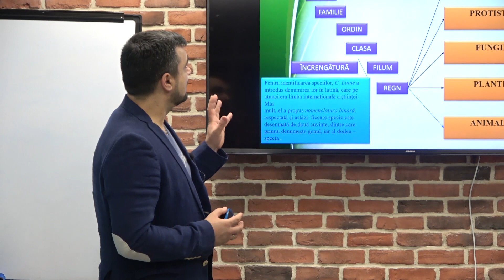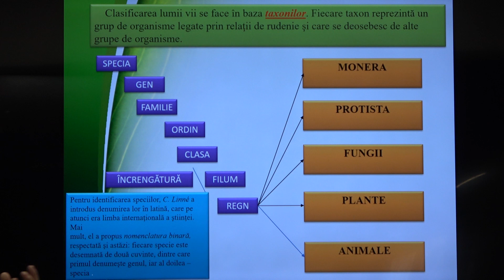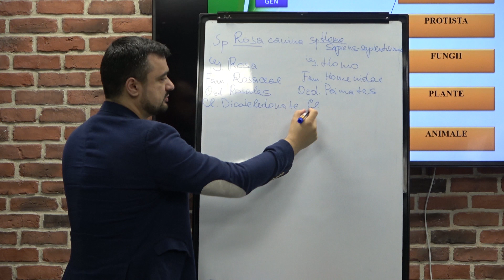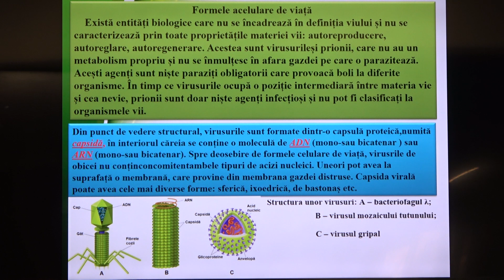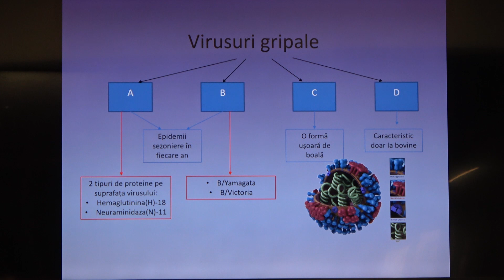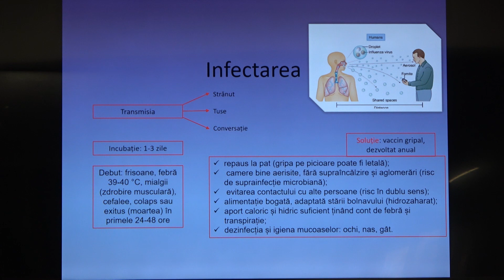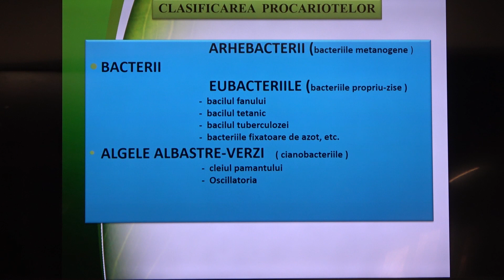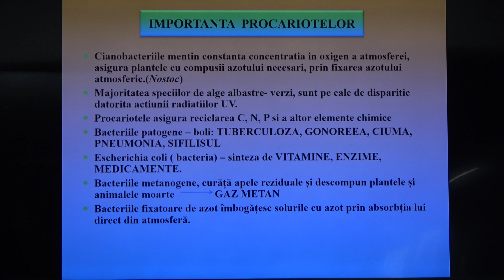Pregătire de BAC la Biologie Lecția 4: Principii de clasificare a organismelor.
În cadrul acestei lecții de biologie (pregătire de BAC) veți afla despre principiile de clasificare a organismelor, sistematica organismelor la nivel de regn, filum/încrengătură şi clasă.
-Virusuri (Virales).
-Bacterii (Bacteria).